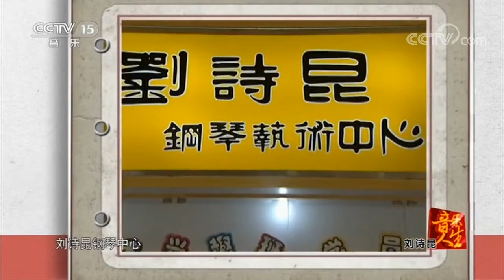20170904 音乐人生 刘诗昆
【《音乐人生》介绍】节目是中央电视台音乐频道唯一一档全面展示音乐家艺术经历、人生历程的大型谈话类节目，被认为是音乐界的“高端访谈”。